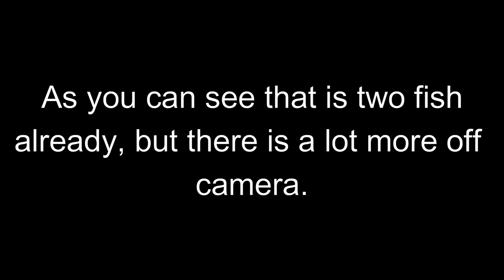Fishing On Lake Michigan | Just Fishin' For Fish | Ep 1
This was our first video. We fished on Lake Michigan and caught a lot of Coho Salmon.
Drop A Sub. Pls